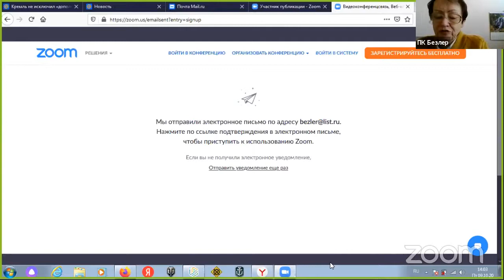ОТВЕТЫ НА ВОПРОСЫ К ДОКЛАДУ БЕЗЛЕР НАДЕЖЫ ВИКТОРОВНЫ | PLAMIC 2020 | 09.10.2020